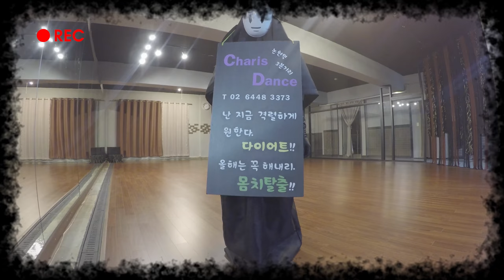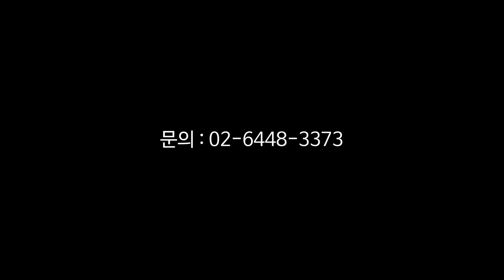Charis Art Company Mascot 가오나시찡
카리스 아트 컴퍼니

얼반힙합. 재즈댄스 (걸리쉬,펑키,리리컬,테크닉)
성인뮤지컬, 뮤지컬오디션준비반,